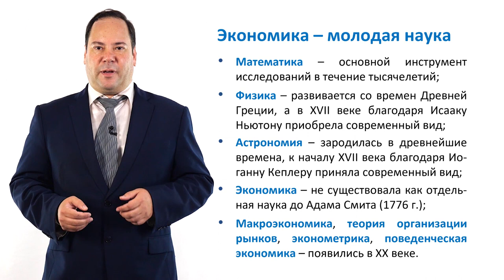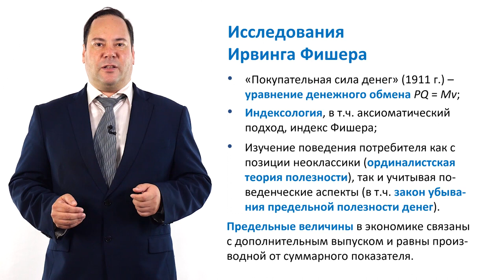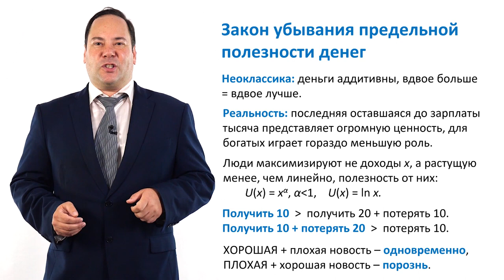1.2.1. Истоки поведенческой экономики